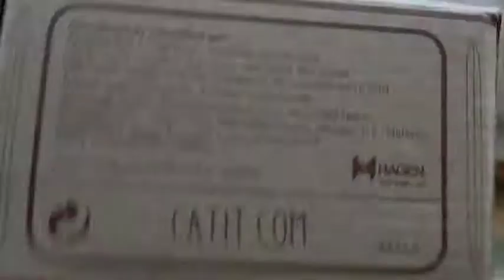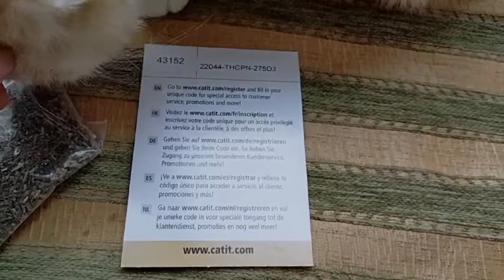Игрушка Hagen Self Groomer для кошек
Игрушка для кота Self Groomer 2.0 собирает выпавшую шерсть. Подходит для углов и стен. Может быть легко установлена на плоской стене или углу с помощью шурупов (приобретаются отдельно) или клейкой ленты, которая включена в упаковку. Игрушка для кота Self Groomer 2.0 имеет отсек для кошачьей мяты. Игрушку очень легко мыть без использования мыла и других моющих средств.